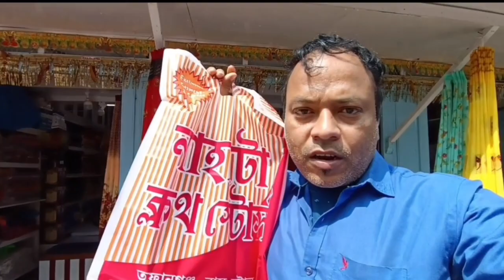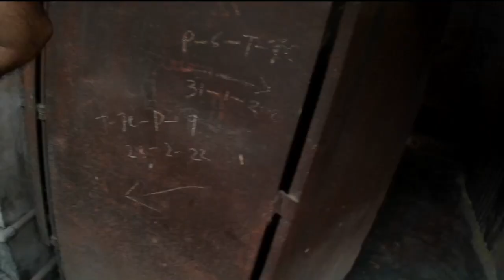My 2nd Baby Shower Vlog 🥰